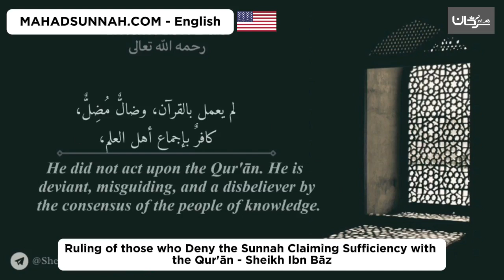Ruling of those who Deny the Sunnah Claiming Sufficiency with the Qur'ān Sheikh Ibn Bāz - ينكر السنة